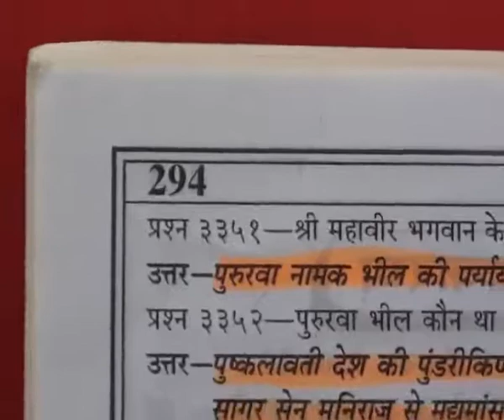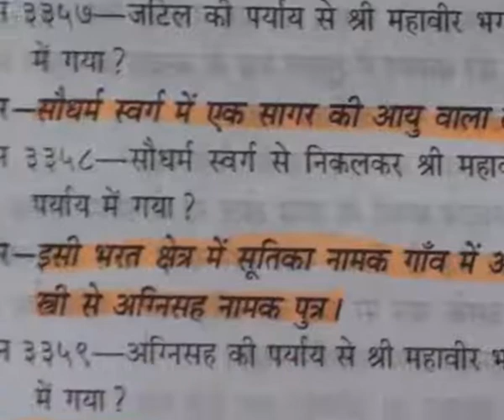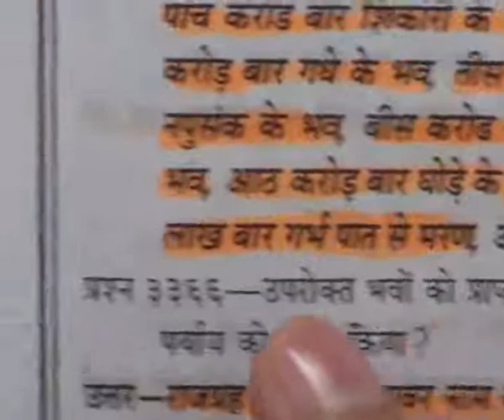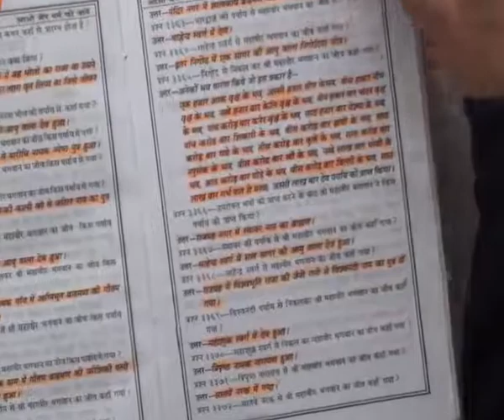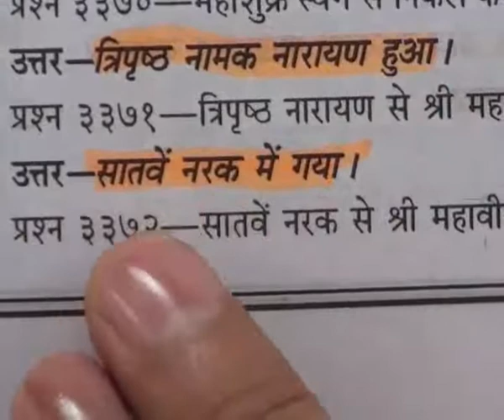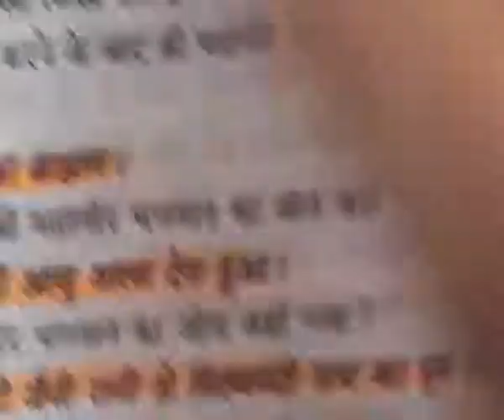Barwala Satsang (31 to 2 January 2011) Part6 of 41